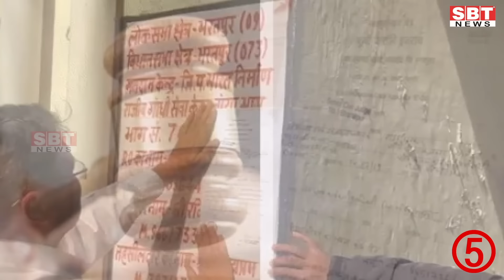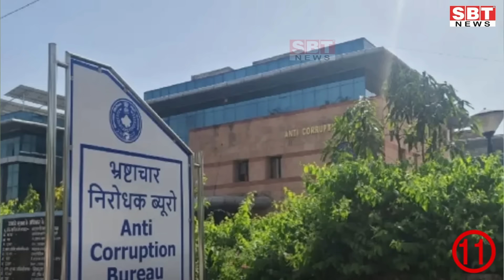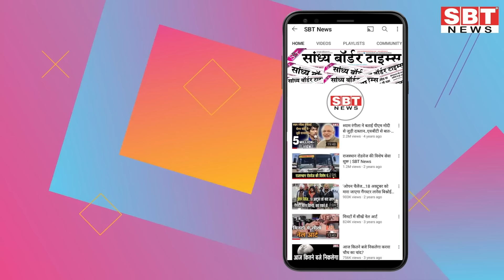7 दिसम्बर : राजस्थान सुबह 6.15 बजे की 15 बड़ी खबरें | SBT News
About This Video:

7 दिसम्बर  : राजस्थान सुबह 6.15 बजे की 15 बड़ी खबरें